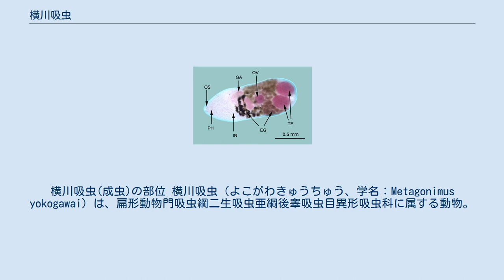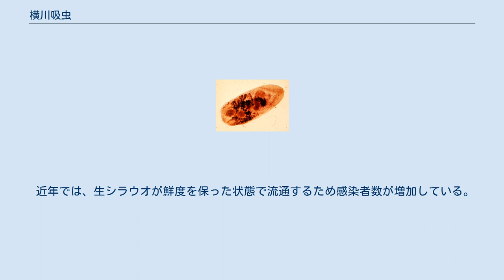横川吸虫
横川吸虫(成虫)の部位 横川吸虫（よこがわきゅうちゅう、学名：Metagonimus yokogawai）は、扁形動物門吸虫綱二生吸虫亜綱後睾吸虫目異形吸虫科に属する動物。
小腸に寄生する人体寄生虫の1種。
和名は台湾のアユからはじめてこの寄生虫を検出した医学者横川定にちなむ。
 成虫の体長は1-1.5mmでほぼ楕円形で、雌雄同体である。
 極東に広く分布するが、日本では近年減少傾向にある。
しかし日本において依然として感染報告者数第2位の寄生虫である（第1位はアニサキス、第3位は広節裂頭条虫）。
 下に示すようにアユやシラウオといった淡水魚が中間宿主となるため、アユ漁の盛んな島根県高津川流域やシラウオ漁の盛んな茨城県霞ヶ浦周辺の住民に感染がみられた。
 ヒトの糞便中に産み落とされた虫卵は、既に中にミラキジウム（ミラシジウム）幼生が孵化寸前の状態にまで発育している。
虫卵は水中や土壌中といった外界では孵化せず、第1中間宿主となる淡水産の巻貝カワニナに食べられると、その体内で孵化する。
 ミラキジウム幼生はカワニナの体内で変態し、口のないスポロキスト（スポロシスト）幼生になる。
スポロキスト幼生の体内は未分化な胚細胞で満たされており、これが分裂して胚に分化し、大きな口を持ったレジア幼生となる。
スポロキスト幼生の体表を破ってカワニナの体内に脱出したレジア幼生がこの大きな口で活発に宿主の体組織や競争者となるカワニナ体内の他の寄生虫幼生を摂食して成長すると、この体内にもやはり未分化な胚細胞が生じ、これが分裂、胚に分化し、成虫を小型にして遊泳のための尾をつけたような形態のケルカリア（セルカリア）幼生となる。
 レジア幼生の体内で発育を完了したケルカリア幼生はレジア幼生の体表を破ってカワニナの体内に、さらにカワニナの体表を破って水中に遊出し、第2中間宿主の淡水魚に体表から進入する。
淡水魚の体内に侵入したケルカリア幼生は鱗の下（アユなど）や筋肉内（シラウオ）で遊泳のための尾を失い、被嚢を分泌してこれにくるまれ、感染型幼生であるメタケルカリア（メタセルカリア）幼生に変態し、これをヒトなどが食べると、小腸に感染して成虫にまで成長する。
 少数感染の場合、ほとんど自覚症状がない人が大半だと言われているが、多少下痢が多くなる程度なので、自覚症状の存在を強く意識していないだけであるとの見方もある。
多数感染の場合は腹痛や下痢などの症状をはっきりと示すことが多くなり、慢性カタル性腸炎の原因になるといわれる。
さらに、小腸の絨毛の間に侵入することが慢性炎症につながるとする説もある。
 中間宿主となるアユやシラウオなどを加熱せずに食べないことが第一であるが、アユの背越し（背越し作りの刺身）やシラウオの握り寿司などは広く認知された伝統料理でもあり、少数感染では深刻な症状を起こすことが稀で、成虫の寿命も短いため、特に真剣に感染予防の措置がとられていないのが現状である。
非加熱のアユやシラウオを食べないように心がけていても、焼きすぎて味覚を損なわないように調理されたアユの塩焼きの体内で、生焼け状態の組織に少数のメタケルカリア幼生が生存していたり、アユを調理したまな板に、脱落した鱗などからメタケルカリア幼生が付着して、ここを介して他の食材に付着して感染源となることが報告されている。
 近年では、生シラウオが鮮度を保った状態で流通するため感染者数が増加している。
 横川吸虫症の治療には早朝空腹時にプラジカンテルを投与し、約2時間後に下剤を与えて排泄を促すのが駆虫に有効である。